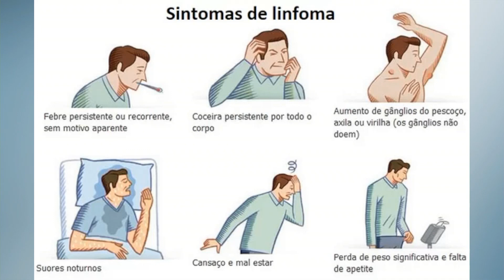AGOSTO VERDE CLARO: MÊS DE COMBATE AOS LINFOMAS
CLAUDINEI DA SILVA  - CIRURGIÃO ONCOLÓGICO
AGOSTO VERDE CLARO: MÊS DE COMBATE AOS LINFOMAS. INSTITUÍDO PELA ORGANIZAÇÃO MUNDIAL DA SAÚDE, O MÊS VISA ALERTAR SOBRE A IMPORTÂNCIA DO DIAGNÓSTICO.